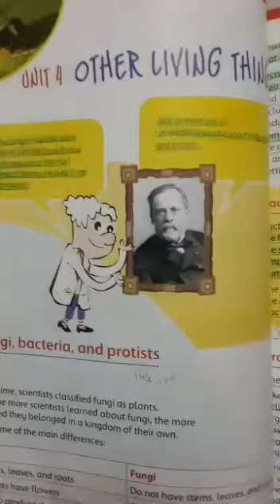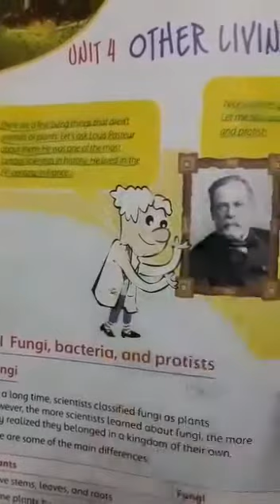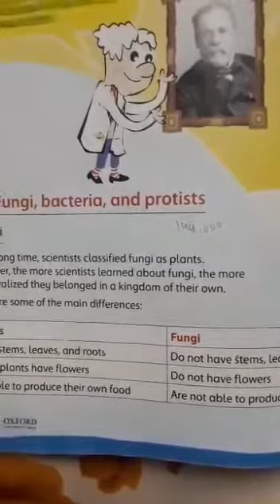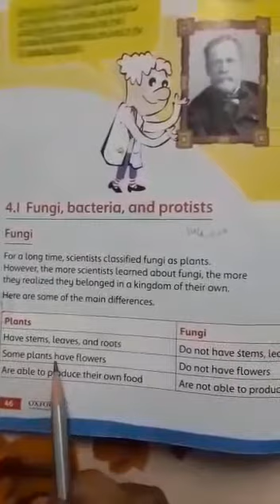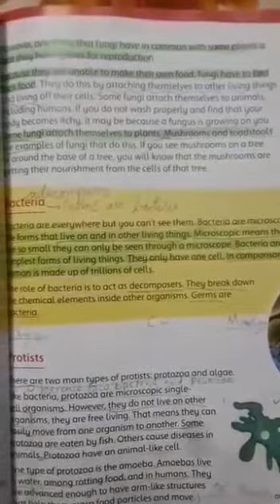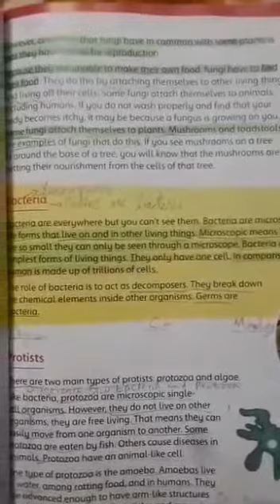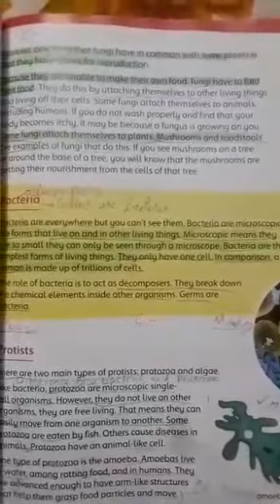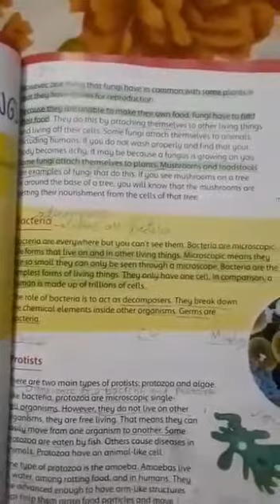V - SCI -Unit 4: Other Living Things (Lecture 1)